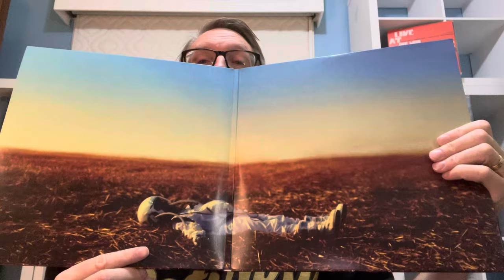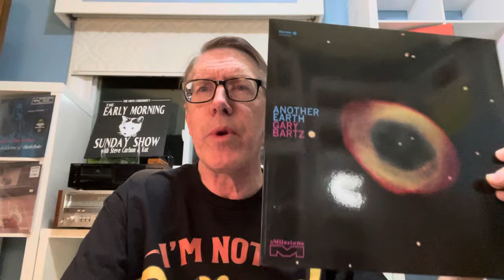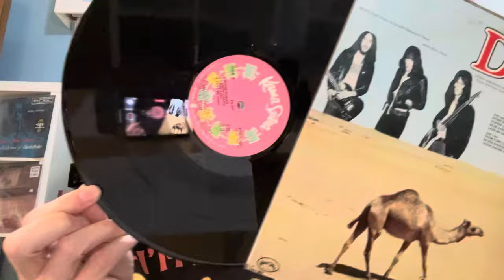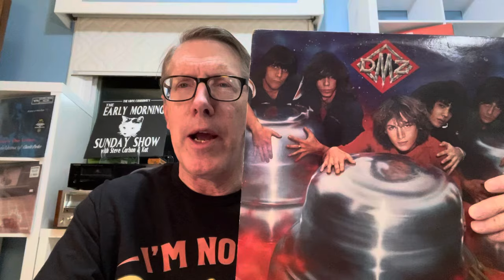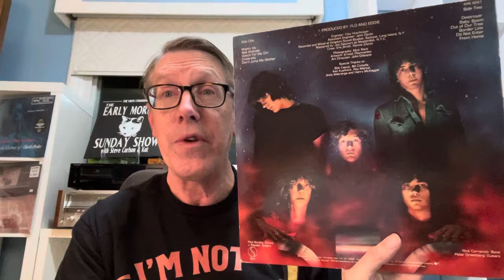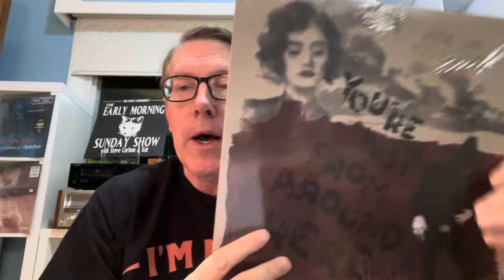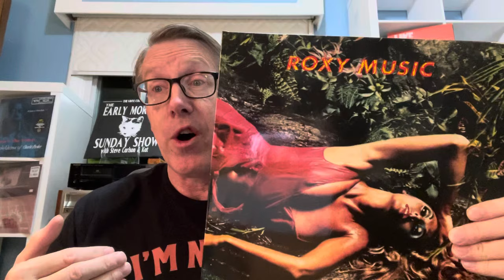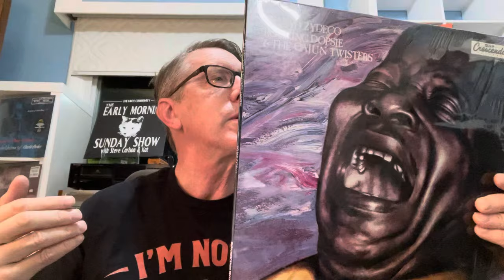Record Collecting wtih 70s Blues Rock, Garage Rock, Jazz, Shoegaze and Missing RSD???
Record Store Day, what, i missed it???   Now what do i do?    This is the last of my prerecorded Sunday Shows and its a great one with a fantastic variety of music for you to check out.

Please check out my podcast with Jim Gleason- Two Guys Talking About Records that can be found on Spotify, Iheart, Apple, FB and YT @RadioWastelandRecords